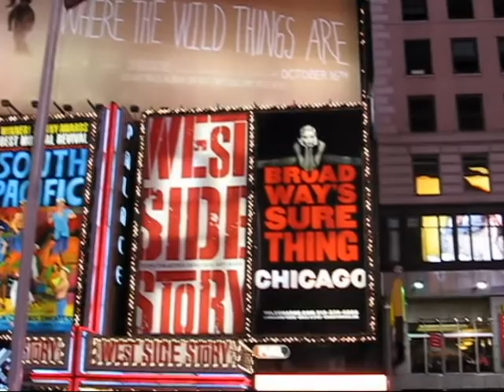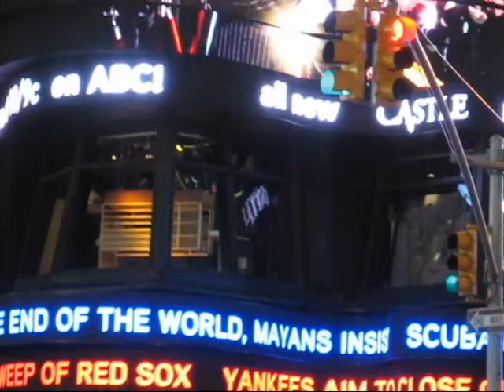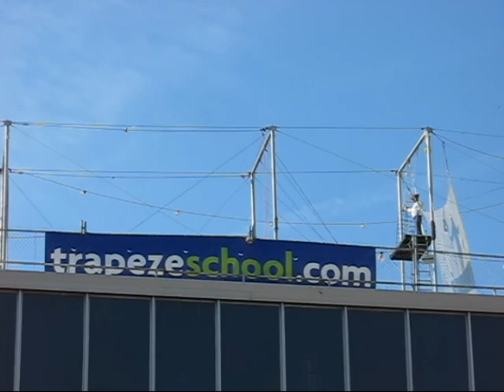Weekend in Manhattan Part 1